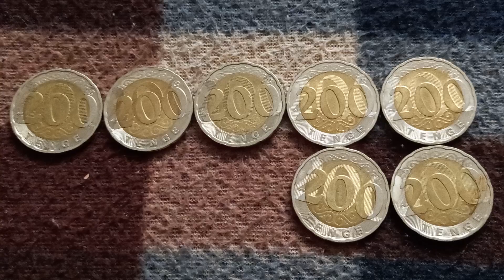СЕМЬ МОНЕТ 200 ТЕНГЕ решкой на байковой поверхности 28-ого Мая - ДЕНЕЖНЫЙ ПОТОК